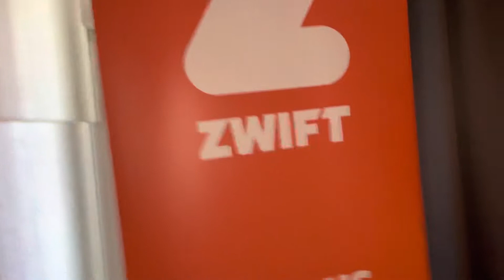Thé Rockerplate Realplate React after 2 years of using ‘ it’s Really a quality product ‘ TURBOROCKS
I have used this awesome Rockerplate from Turborocks for 2 years  and it’s still good working I ride a lot on Zwift and this is definitely a super upgrade for Zwift
I don’t want to ride without the Realplate React Coated and you see the product is still looking good after all sweaty hours
If you want also this Realplate or other Realplate

The Realplate is almost compatible with all indoors trainers
I have published a movie on my YouTube channel Jeancycling with regards to the TurboRocks Realplate React.
Indoor cycling like never before with a Rockerplate!

 YOU DON,T HAVE TO PAY IMPORT DUTIES
 Just to confirm, TurboRocks will continue to pay any import/export fees and taxes so all Customers continue to pay just what is advertised on the website